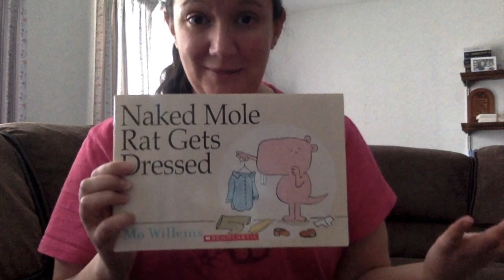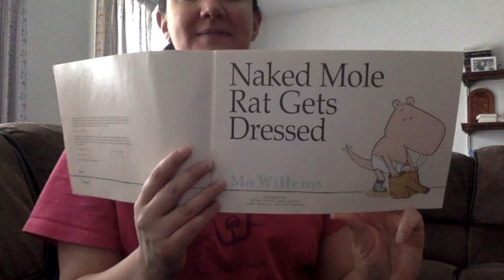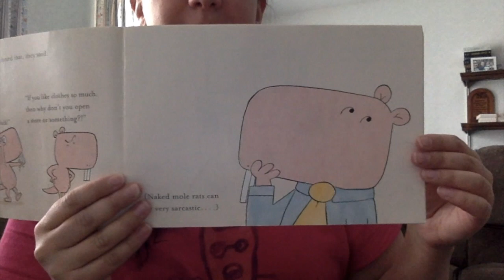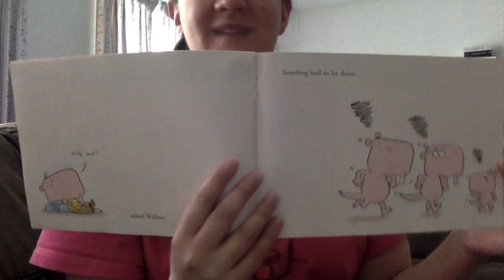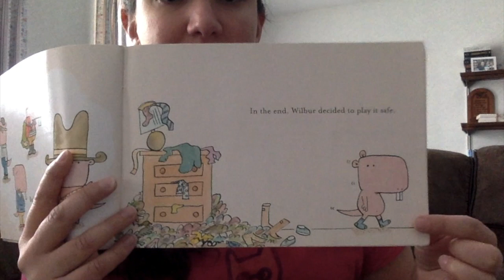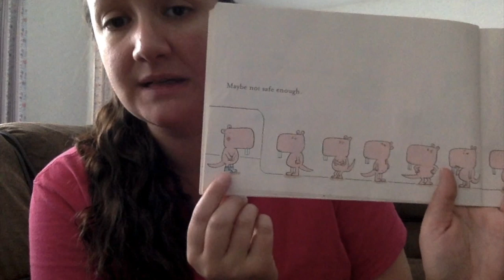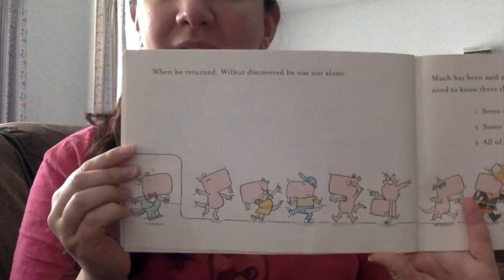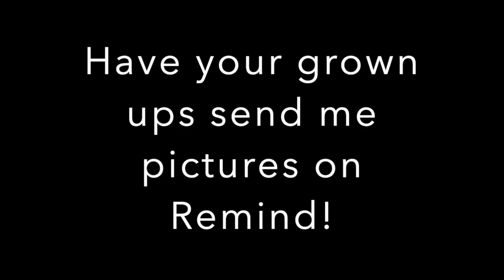Naked Mole Rat Gets Dressed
What book should I read tomorrow?